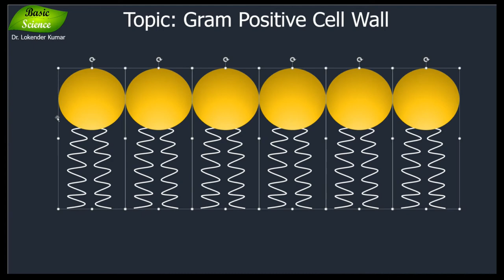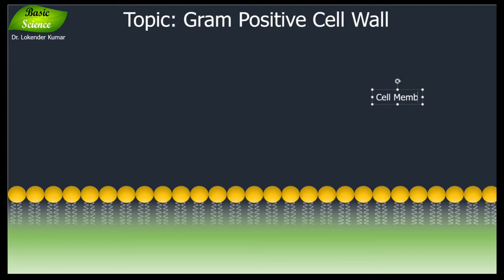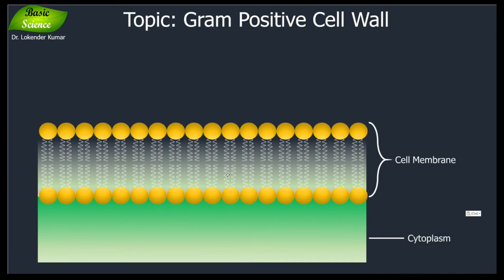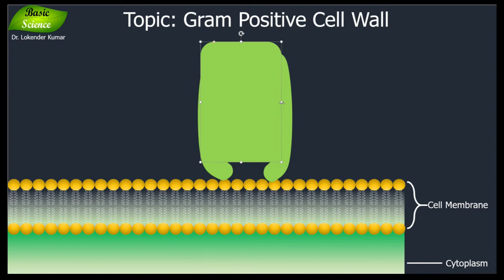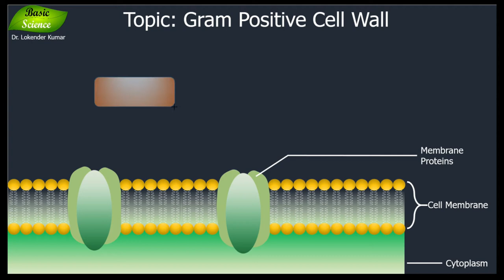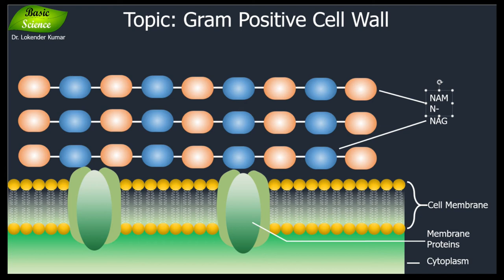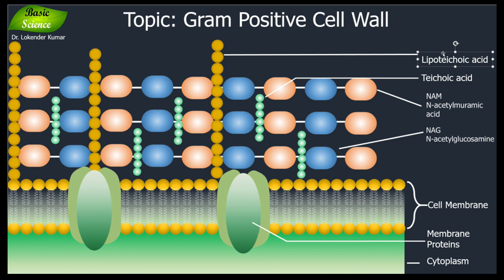Gram-positive cell wall | Bacterial membrane | lipoteichoic acids | Basic Science Series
0:00 Introduction
0:20 Figure making
1:42 Labelling and making figre
7:52 Conclusion

In general, the following characteristics are present in gram-positive bacteria:
1. Cytoplasmic lipid membrane
2. Thick peptidoglycan layer
3. Teichoic acids and lipoids are present, forming lipoteichoic acids, which serve as chelating agents, and also for certain types of adherence.
4. Peptidoglycan chains are cross-linked to form rigid cell walls by a bacterial enzyme DD-transpeptidase.
5. A much smaller volume of periplasm than that in gram-negative bacteria.
Only some species have a capsule, usually consisting of polysaccharides. Also, only some species are flagellates, and when they do have flagella, have only two basal body rings to support them, whereas gram-negative have four. Both gram-positive and gram-negative bacteria commonly have a surface layer called an S-layer. In gram-positive bacteria, the S-layer is attached to the peptidoglycan layer. Gram-negative bacteria's S-layer is attached directly to the outer membrane. Specific to gram-positive bacteria is the presence of teichoic acids in the cell wall. Some of these are lipoteichoic acids, which have a lipid component in the cell membrane that can assist in anchoring the peptidoglycan.